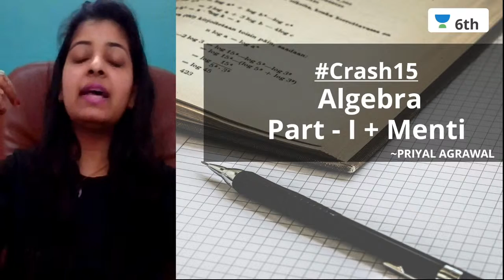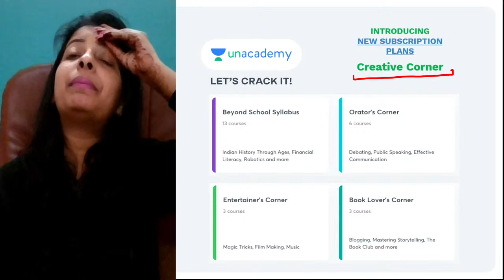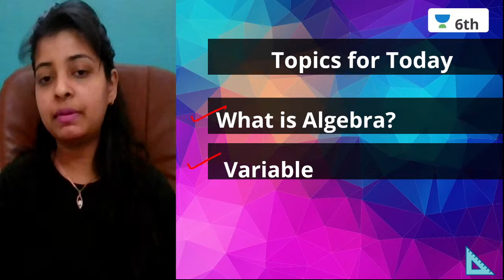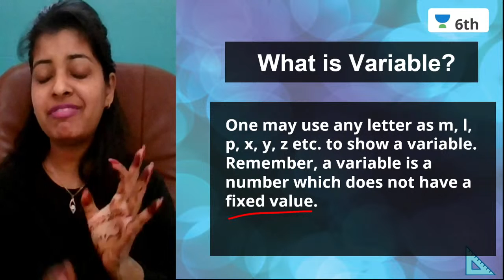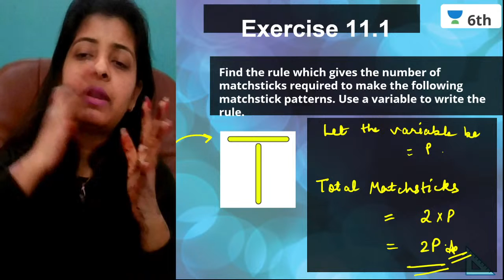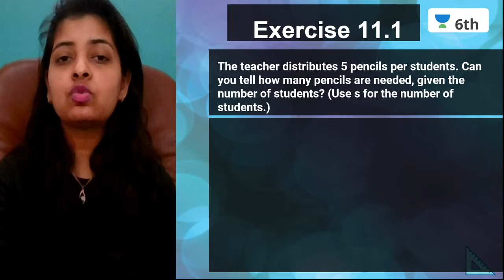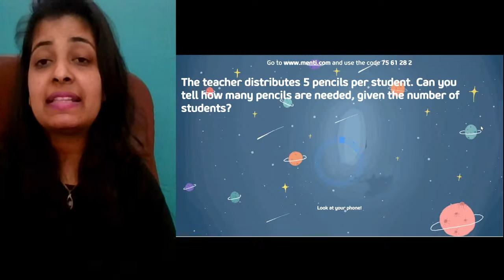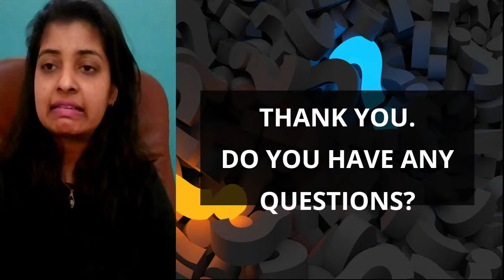Class 6 Maths Unacademy | Algebra | Part 1 | Priyal Agrawal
1. One Subscription, Unlimited Access
2. Learn from your favorite teacher
3. Real-time interaction with the teacher
4. You can ask doubts in the live class
5. Limited students
6. Download the videos & watch offline